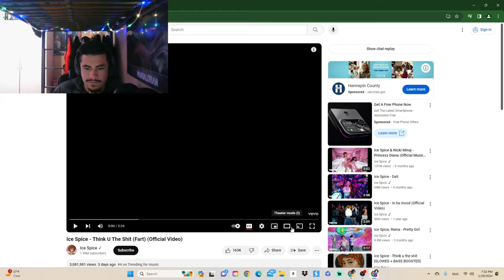reacting to ice spice until she shakes some a$$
comment down what I should react to next!🗣️💯